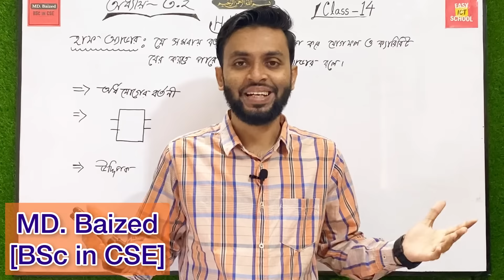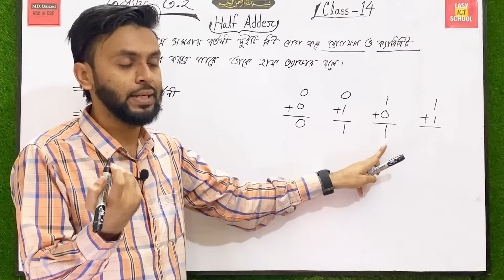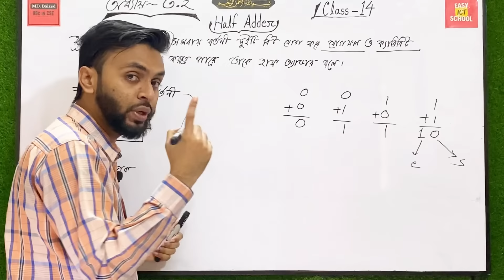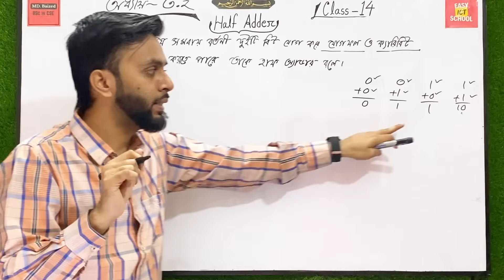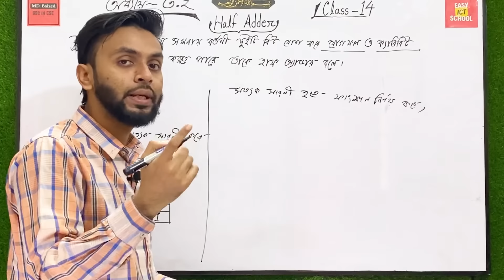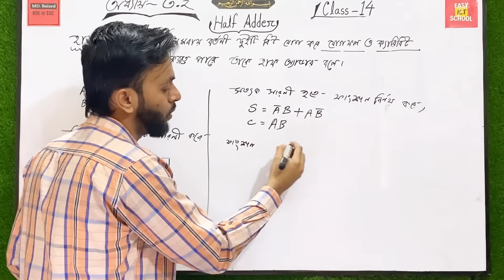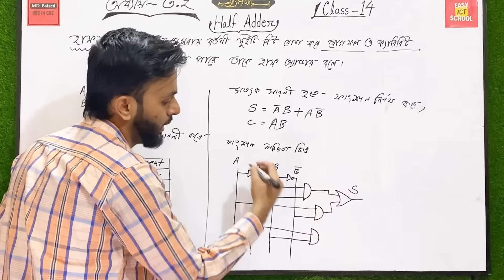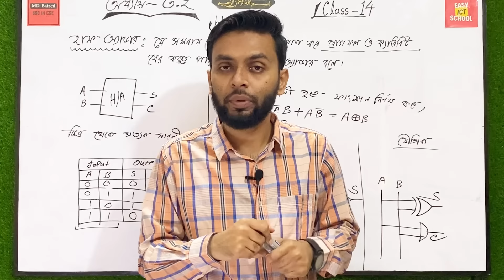Half Adder । হাফ অ্যাডার। HSC ICT । অধ্যায় ৩.২। class 14 | chapter 3.2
আলহামদুলিল্লাহ অধ্যায় 3.1 এর একদম Basic থেকে Advance level এর টপিকের সব থেকে সহজ ও সুন্দর পর্যায়ক্রম এ সাজানো tutorial গুলোর upload শেষ করার পর অধ্যায় 3.2 শুরু করেছি। একই ভাবে এই অধ্যায় এর ও একদম Basic থেকে অ্যাডভান্স level এর টপিক গুলো সব থেকে সহজ ভাবে এবং বিস্তারিত ভাবে আলোচনা করে upload করার চেষ্টা করবো ইনশাআল্লাহ।  আমার ভিডিও গুলো যেহেতু chapter এর টপিক গুলোর পর্যায়ক্রমিক হবে, তাই তোমরাও একদম শুরু থেকে একটি সিরিয়াল মেনে দেখবে । তাহলে আশা করি তোমরা chapter 3.2 তে একদম বস হয়ে যাবে। আর তোমরা অবশ্যই Easy ICT School চ্যানেল টি Subscrib করে রাখবে তাহলে ভবিষ্যৎ এ অন্য অধ্যায় গুলোর ভিডিও গুলো পেয়ে যাবে এবং ভবিষ্যতে Live class এও তোমার যেকোনো সমস্যা গুলো আমার সাথে আলোচনা করে সমাধান করে নিতে পারবে।

এছাড়াও যে কোনো প্রয়োজন এ আমার সাথে যোগাযোগ এর জন্য নিম্নের লিংক  গুলো ব্যবহার করতে পারো এবং ফেসবুক পেজটিতে like ও follow দিবে--

Follow_me_on insta: md_bai_zed